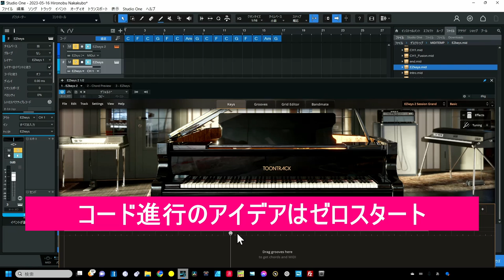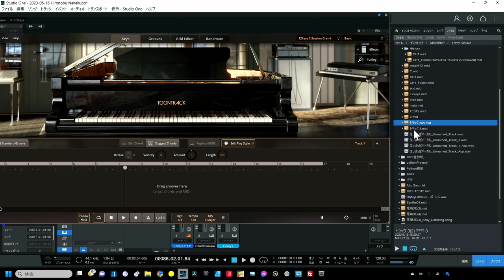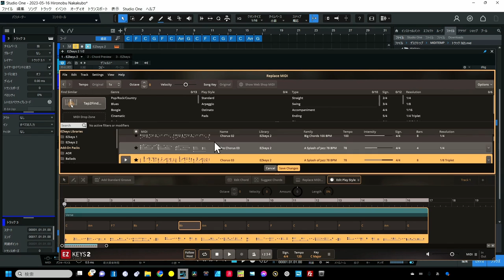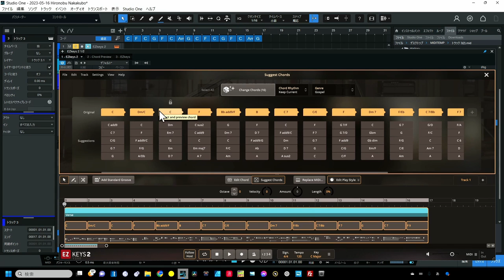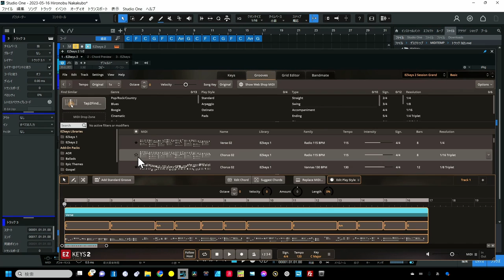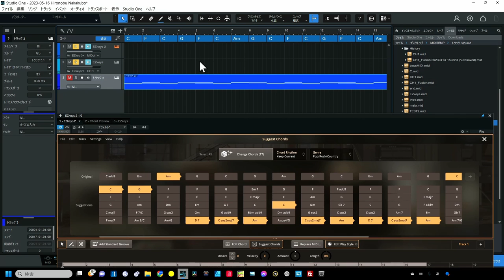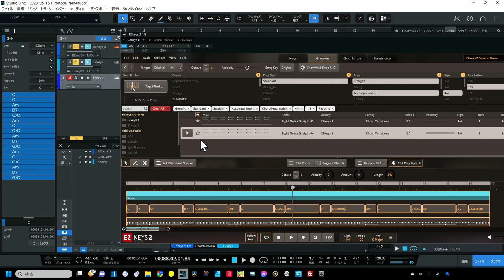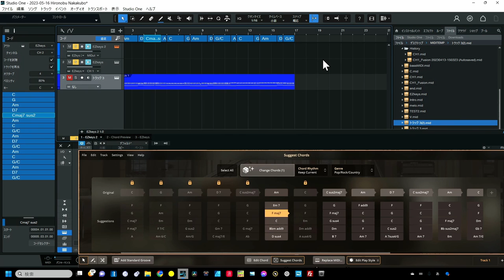EZ-KEYS2【深掘り実践解説】初心者～プロまで革命級の「サジェストコード」完全解説 DTMの魔法となる！ この機能だけでも買いたくなるぜ！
第２弾　深掘り「サジェストコード」完全解説

Soncho開発　世界初ChatGPTからメロやコードを作成
Webアプリ
★メロディー用（統合でできる）
★コードをMIDIに変換